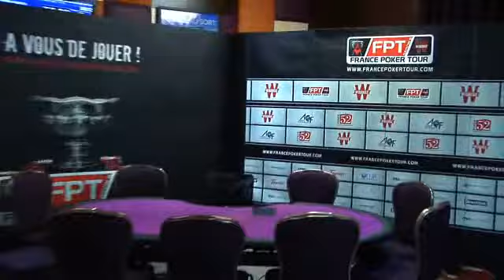Finale du France Poker Tour : les moments forts de la table finale !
Ce soir, comme chaque année, c'est un beau champion de France qui a été couronné, faisant culminer une passionnante édition 2011 du France Poker Tour qui avait rassemblé sur les Champs-Elysées une majorité de joueurs amateurs venus de toute la France. Des qualifiés live en provenance de Bordeaux, Lille, Marseille, Lyon, Paris... des qualifiés online ayant décroché leur entrée sur Winamax... des amateurs s'affrontant à une escouade de pros expérimentés habitués des cercles et casinos et/ou des tables virtuelles d'Internet.